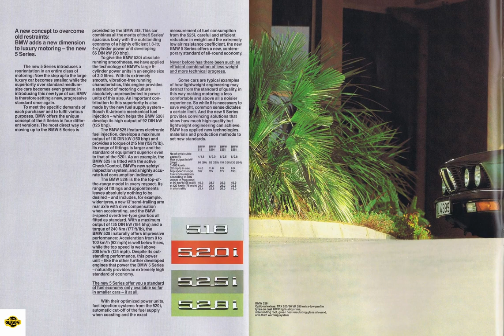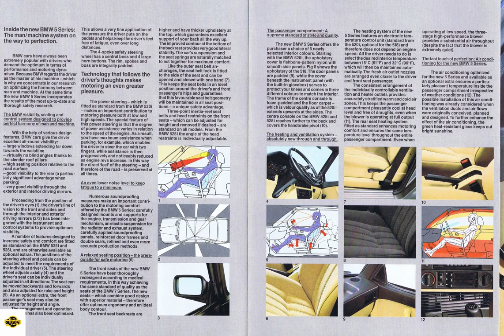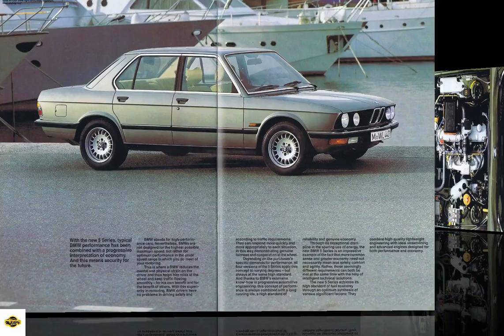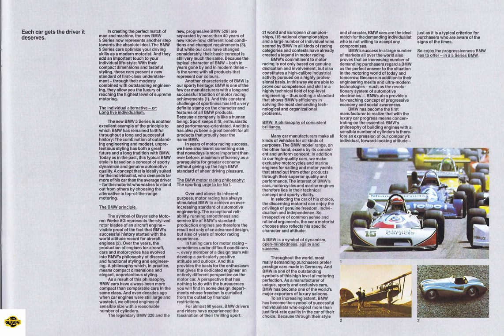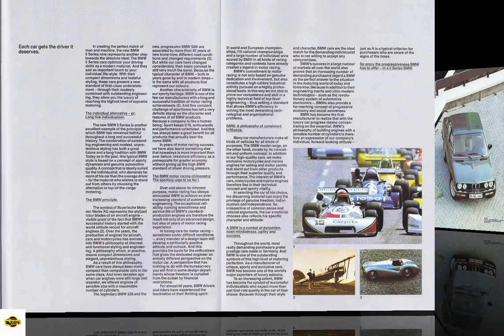经典汽车画册展示之1981年款第二代宝马5系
At The Edge,我的宝藏汽车UP主,宝马,汽车,经典,第二代,展示,画册,BMW,宝马5系,E28